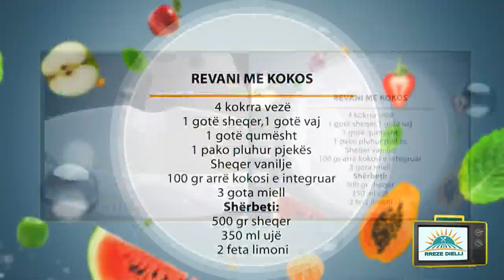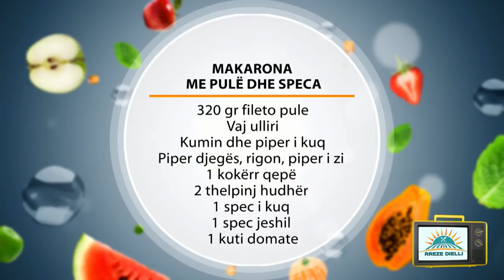Rreze Dielli 11 Shkurt 2019 Të Gatuajmë me Znj Vjollca P1 Revani me Kokos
Revani me kokos:

Përbërësit:
4 kokrra vezë
1 gotë sheqer
1 gotë vaj
1 gotë qumësht
1 pako pluhur pjekës
Sheqer vanilje
100 gr arrë kokosi e integruar
3 gota miell

Shërbeti:
500 gr sheqer
350 ml ujë
2 feta limoni

Përgatitja:
Në një tas rrahim vezët së bashku me sheqerin derisa sheqeri të shkrijë plotësisht. Shtojmë më pas 1 gotë vaj dhe i përziejmë së bashku. Më pas shtojmë sheqerin e vaniljes, miellin, pluhurin pjekës dhe pak kripë. E shtojmë miellin gradualisht derisa mielli të trazohet mirë me vezët. Pasi të jenë përzjerë mirë të gjithë përbërësit dhe të jetë formuar një brumë homogjen shtojmë në fund arrën e kokosit. E përziejmë mirë dhe pasi të lyejmë një tavë me yndyrë hedhim brumin në të dhe vendosim revaninë të piqet në temperaturën 180 gradë Celsius për 25-30 minuta.

Ndërkohë përgatisim sherbetin me 500 gr sheqer, 350 ml ujë dhe 2 feta limoni. E lemë sherbetin të marrë vale për 5 minuta nga moment i zierjes. Më pas, pasi të ftohet revania  e presim në copa dhe e sherbetosim me sherbetin e ngrohtë.